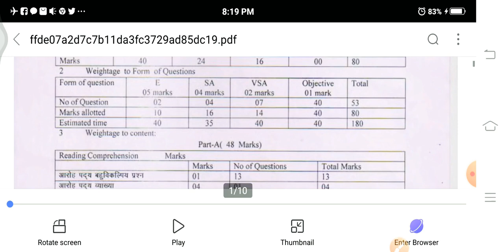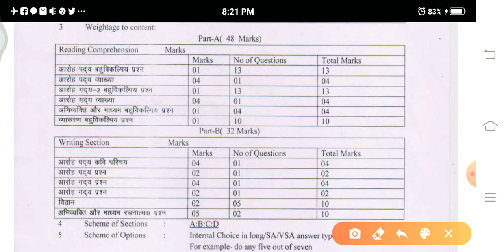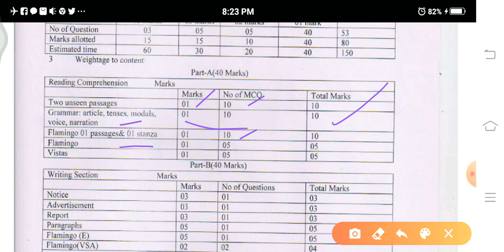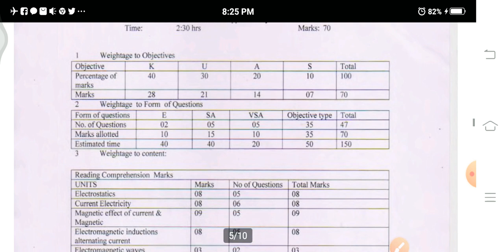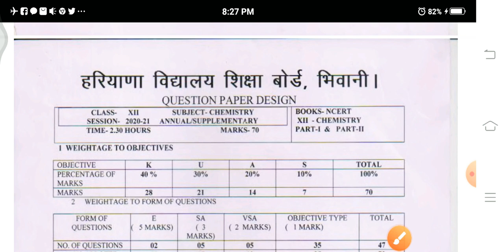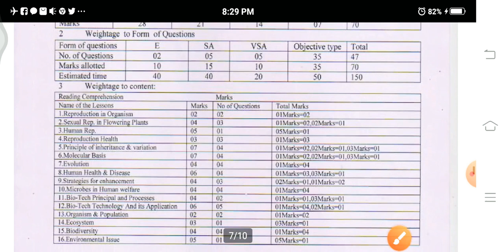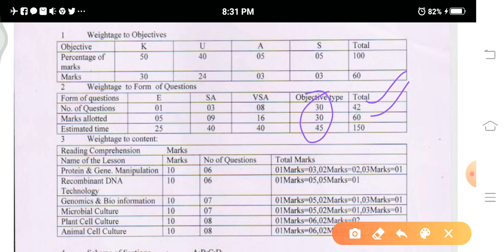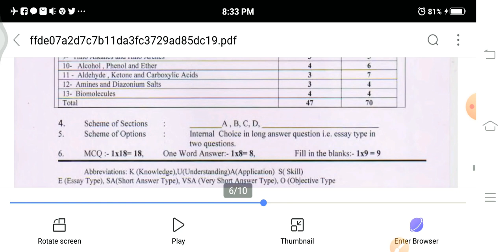Question paper design 12th class all subjects | HBSE | crsinghsir